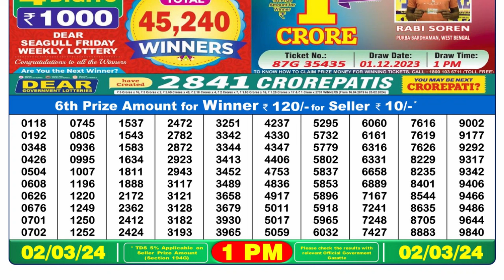Dear Lottery Sambad 1pm today 02.03.24 Nagaland State Lottery Result